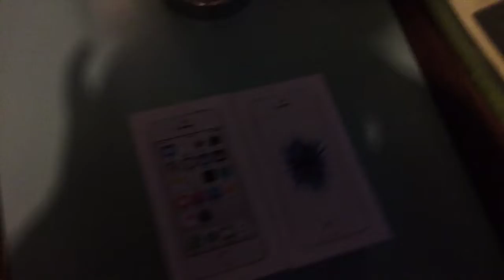Two iPhones giveaway